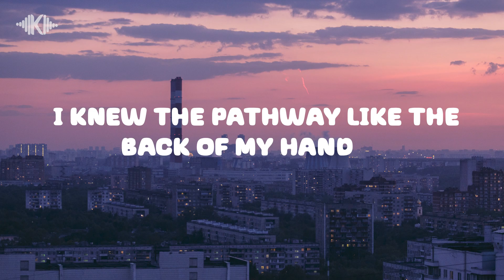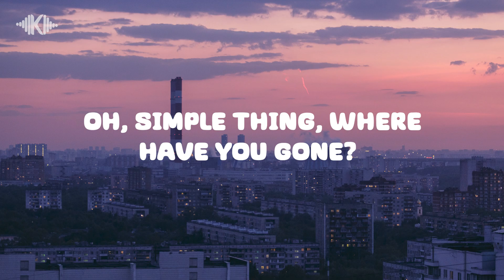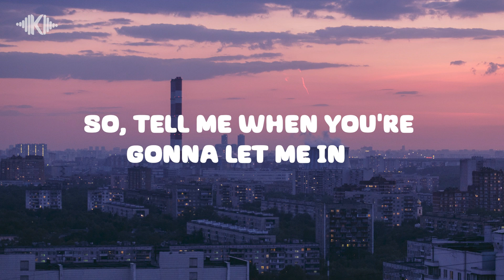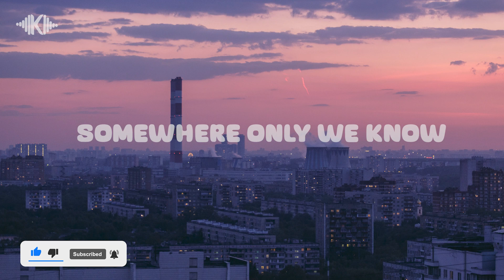Somewhere Only We Know - Keane Lyrics Cover By Rhianne Music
Somewhere Only We Know - Keane Lyrics Cover
Cover By Rhianne Music